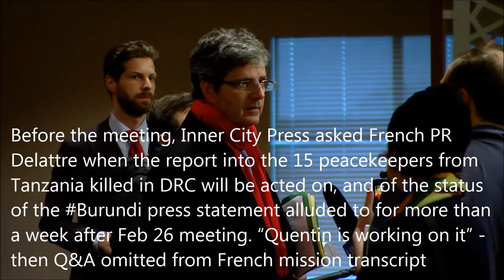On DR Congo, ICP Asks If UNSC Addressed Experts Sharp & Catalan, KNLprez No Answer, Penheld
On DRC, Inner City Press Asks If Sharp and Catalan Murders Addressed in UNSC, UNanswered
By Matthew Russell Lee, Vine, Periscope, photo

UNITED NATIONS, March 7 -- In the Democratic Republic of the Congo the UN has little to say when civilians protesting holdover President Joseph Kabila are killed, and speaks only after questions about their own peacekeepers killing each other, it seems. RIP. On March 7, after a three hour UN Security Council meeting about the DRC, Inner City Press at the stakeout asked the Dutch president of the Security Council for March if the murders of UN Experts Michael Sharp and Zaida Catalan, which the DRC foreign minister cursorily addressed in his speech, had been delved into in consultations. There was no answer - this month's Presidency of the Council seems to believe it cannot answer such questions on the record, or at least not on camera. We disagreed - that that way these questions must be asked, and answered. We'll have more on this. There was no other media at the stakeout, but for a wire service which came at the end to ask for a copy of the statement. On March 2 after the UN issued a seemingly sanitized report into what went wrong during the attack on its peacekeepers in Beni territory, Inner City Press asked UN Spokesman Stephane Dujarric, UN transcript here: Inner City Press: the attacks on the DRC [Democratic Republic of the Congo] have come out, I had asked Farhan I think it was February 9th whether as… as some have reported there… there was a lack of pilots with night… able to fly helicopters at night and that was, in fact, the reason that the Tanzanians could not be… be removed.  I sort of… I'm reading it now that you've put it out.  You've put out the note to correspondents that doesn't seem to address that at all.  Was that not the case?  Were there, in fact, pilots…? Spokesman:  What… what it addresses is clearly that there were failings on different… on different parts.  This is exactly the kind of situation that the Secretary-General wants to address through his so-called “splash in peacekeeping”, which means that, you know… the responsibility for what goes on in a peacekeeping mission is a shared one.  It's the Secretariat; it's troop-contributing countries; it's countries that provide… that provide the… the financing; it's also the host countries.  All these things need to be reviewed, including not only the equipment… the physical equipment, but also the mandate with which troops are… troops are deployed, so this is part… this underscores the need for action by all these stakeholders on peacekeeping. Inner City Press: I mean, I understand the big picture.  I guess I'm just wondering, on the specifics of having a mission with these… these widely spread out bases, if it's the case that there was nobody that could fly a helicopter at night to remove people, is that something that will be addressed specifically? Spokesman:  I think, as I said, the Mission is already taking under advisement ways to improve the agility of the Force Intervention Brigade." On February 26, Inner City Press asked the UN about Kabila's most recent killings of protesters and cutting of the Internet, UN transcript here: Inner City Press: over the weekend in the Democratic Republic of the Congo, there was a… the Government used live fire against… against protesters for Mr. Kabila staying on.  Apparently, two people were killed, many injured.  The internet was turned off or slowed down.  What's the UN mission there saying or doing about this? Spokesman:  The mission has… is very much aware of the… of the incident and has asked for the… has asked for an investigation, especially into the… since we're seeing deaths of protesters.  It's important that people have the right to protest peacefully and that authorities protect that right." Right.